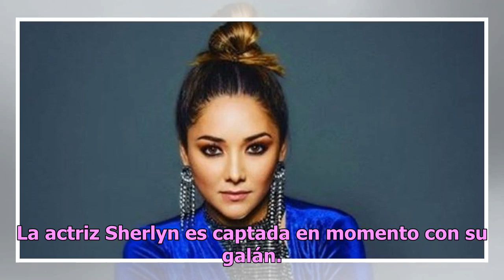Captan a Sherlyn en momento románico con su galán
La actriz Sherlyn es captada en momento con su galán. A través de un video en Twitter, la también cantante es vista bailando muy "repegadita" con quien es supuestamente su nueva pareja sentimental. A Sherlyn y  José Luis, integrante del dueto Río Roma, se les ha relacionado sentimentalmente en las ú...